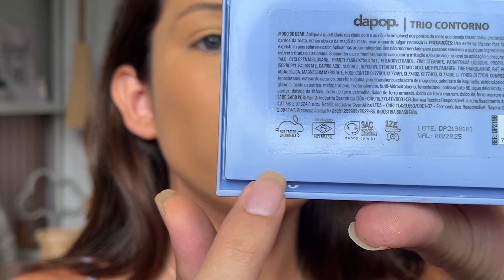Novidades de Make: Melu, dapop, SP Colors, Payot e mais!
oiiii gente, no vídeo de hoje vim trazer algumas novidades de make pra vocês, as palestinas de contorno, blush e iluminador da dapop, base e pó compacto da melu by rubyrose, pó retinol da payot, delineadores da linha lovely bear da SP Color, e algumas outras coisinhas a mais!

ahhh e não se esqueçam de conferir o insta e o site da OlharMe 🥰